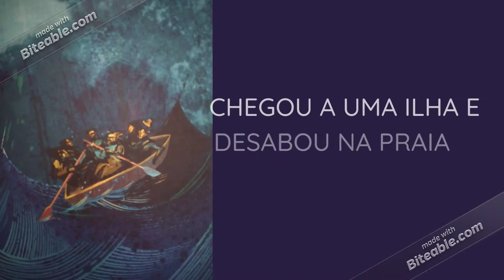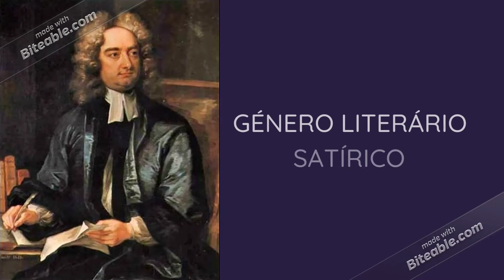Booktrailer de Francisco Passareiro - Viagens de Gulliver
Projeto de leitura feito pelos alunos de Português do 10.ºB, sob a coordenação da professora Gina Silva, com a colaboração da biblioteca da Escola Secundária D. Sancho II - ano letivo de 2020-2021

Redes do canal e das bibliotecas escolares do Agrupamento de Escolas n.º3 de Elvas: